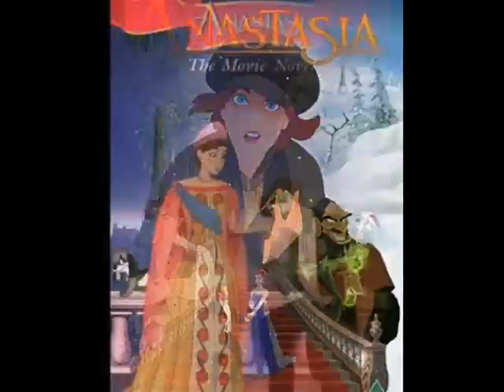At the beginning (Anastasia) - Richard Marx and Donna Lewis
By. Richard Marx and Donna Lewis

Anastasia - Distributed by  20th Century Fox
I love this movie and the song. That's why I make my own video ^_^